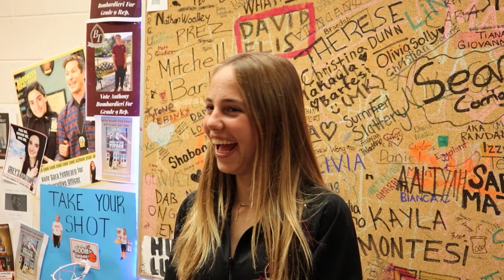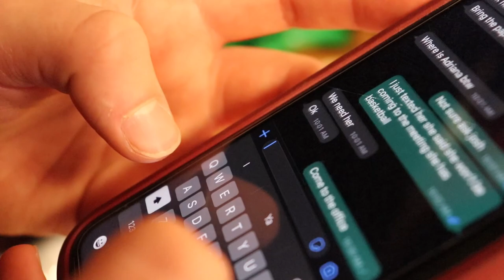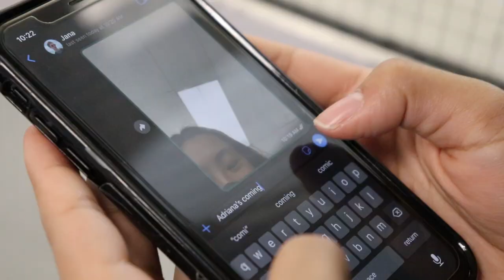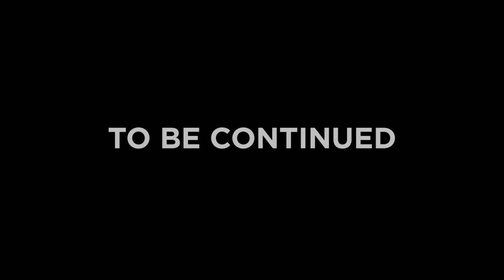Student Council Christmas Heist (Part 1)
Directed and produced by Jack Fabrizio